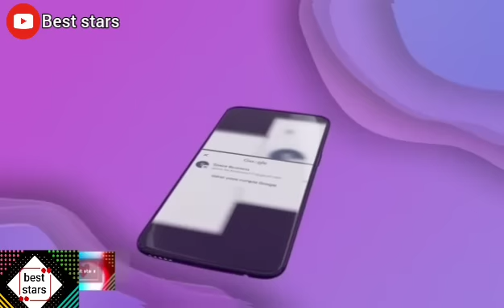المؤثر وحيد بلعيدي غيث مروان إستغل المشكل بين الجزائر و المغرب دارها مقصودة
كارولين تفضح غيث مروان و سبب الإحتفال المغربي

 تعلن طلاقها ! سترحل من السويد

رتدي الحجاب لأول مرة ! فرحت ! تجولت به في شوارع السويد

جزائري سرقني في السويد ! والقمامة تخلص عليها باش ترميها !

وجه خطيبها الجديد لأول مرة كشف جزء من تفاصيل حياته

 سأعود إلى الجزائر  و السبب مغني الراب فلان

لهذا السبب قصصت شعري و غيرت لونه 😱

وردة شارلومونتي تقصف كارولين أنا ماشي خطافة الرجال و نديه مسلم مطهر بالخيط تاع الصنارة !

 طلاقها من زوجها السادس !متسلفوهش الدراهم بإسمي ... كملنا بالتراضي

 لي يقولي صدكة نحاوقه ! الماتش يتعاود ماشي حنا لي يحقرونا

تايلور وارد زوجة رياض محرز تدعم الماتش_يتعاود !

محمد خساني مراحش ينفع الماتش_يتعاود ! بلا تدخل الفدرالية ...ديرو خدمتكم

ردة مشاهير بعد خسارة الجزائر سيليا سهيلة معلم مروة بشوشة حياة عولة و آخرون 😔

ض

بكى راه مصدوم ! قصف رياض محرز

أخبار-مشاهير